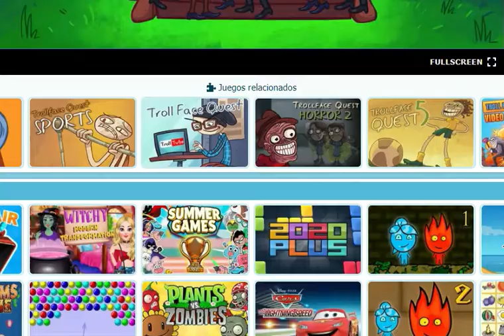TrollFaceQuest: Que rayos estoy jugando? ._.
Bienvenidos OwO
Espero que disfruten del video y gracias por verlo!!!